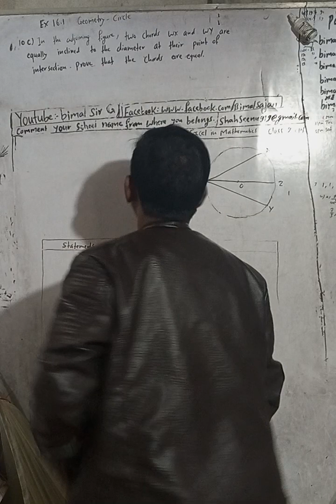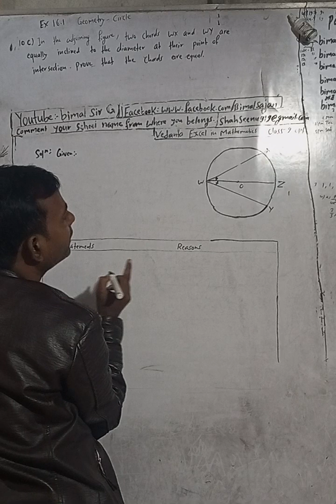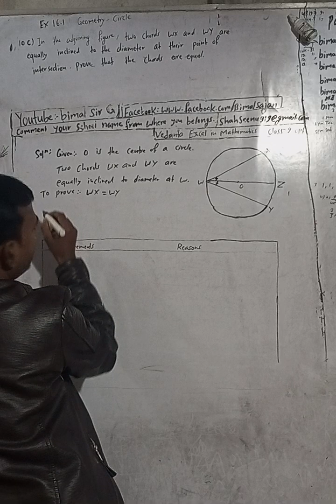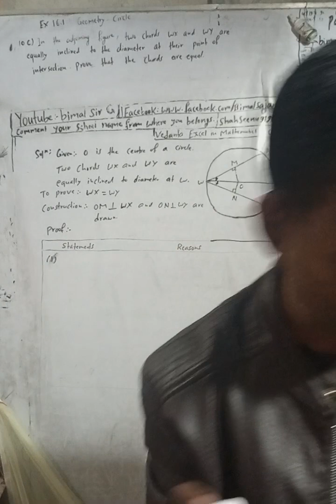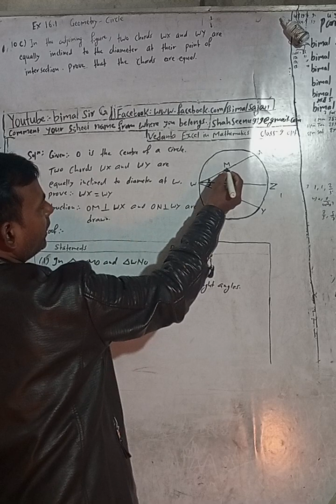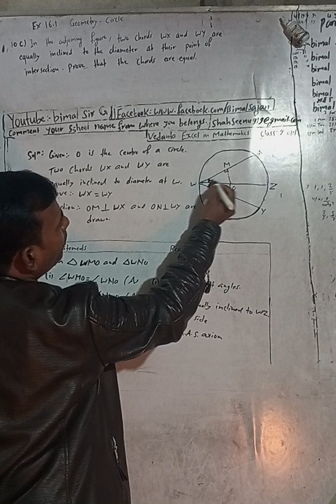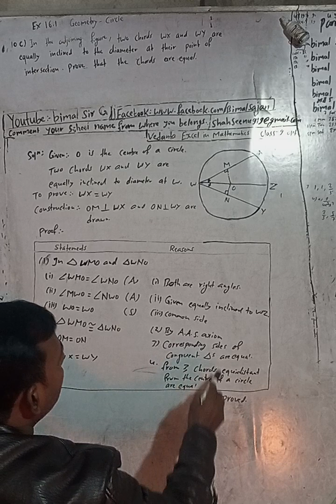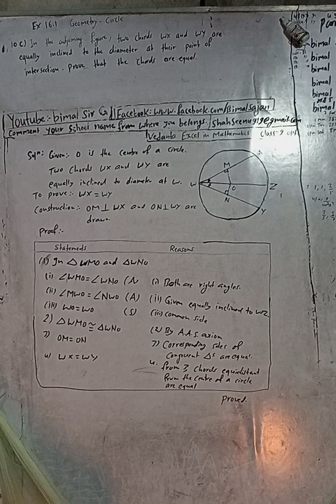class 9 Ex- 16.1 Q10c) Geometry - Circle | Vedanta excel in mathematics class 9 and 10 solution Cma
class 9 Ex- 16.1 Q10c) Geometry - Circle  | Vedanta excel in mathematics class 9 and 10 solution Cmaths

Dear, comment your school address and name from where you belongs and the exercise of both mathematics (opt an cmaths) your teachers recently teaching.